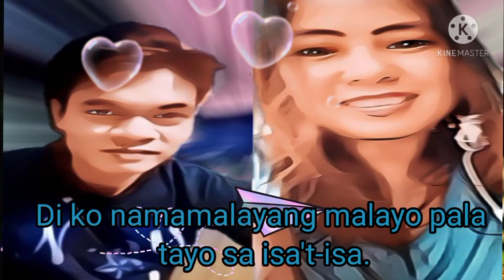Kahit wala ka sa tabi/ Spoken poetry/LdR/Singkit